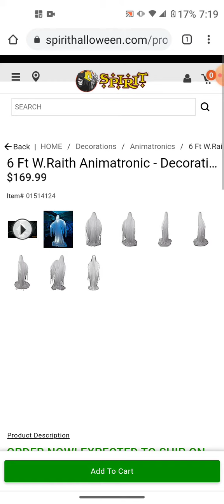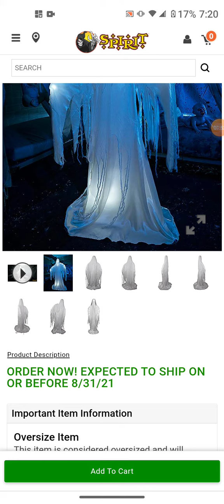spirit halloween 2021 raith new anamatronic